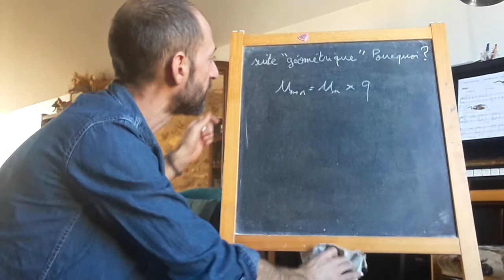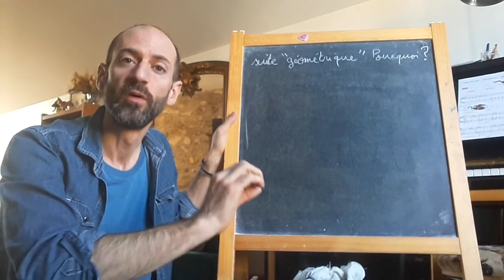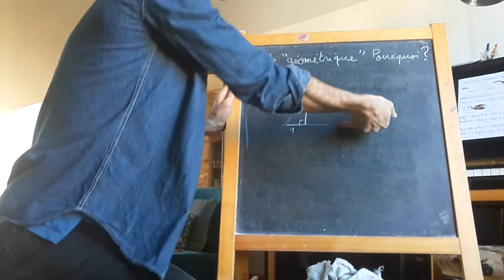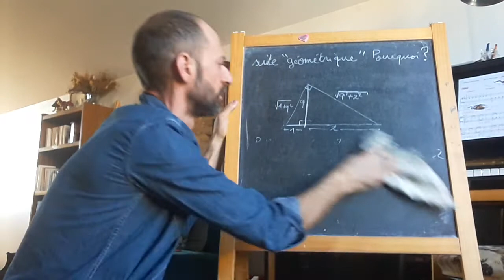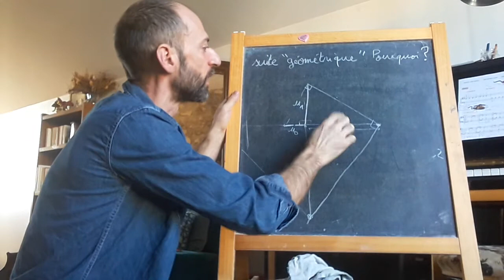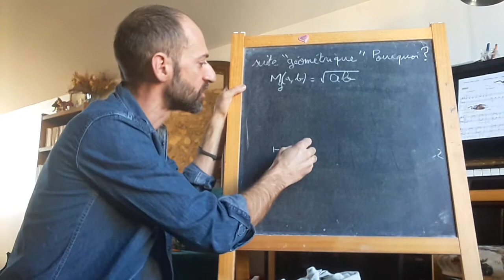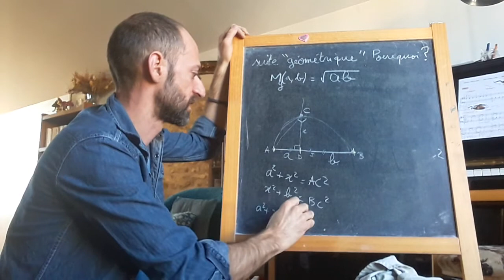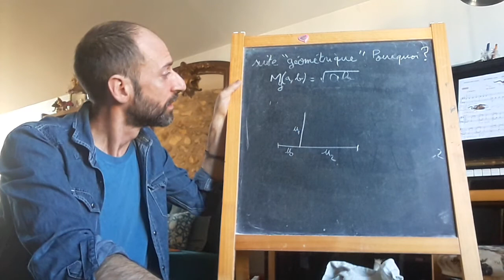Culture Maths - En quoi une suite géométrique est-elle "géométrique"?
Non mais c'est vrai ça , pourquoi les appeler " geometriques", ces suites ? Qu'ont elles de géométrique ?